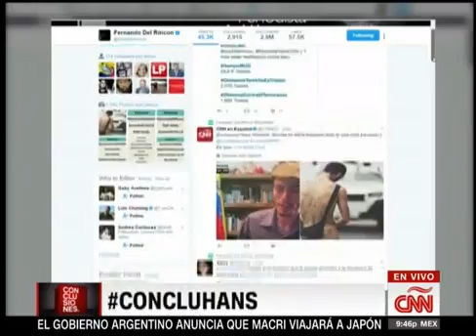Entrevistan a Hans Wuerich, joven que se desnudó en Venezuela contra Maduro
Fernando del Rincón, del programa Conclusiones de CNN en Español, entrevista a Hans Wuerich, joven venezolano que se desnudó en la autopista Francisco Fajardo y recibió perdigonazos de la Guardia Nacional Bolivariana mientras protestaba contra el presidente Nicolás Maduro.